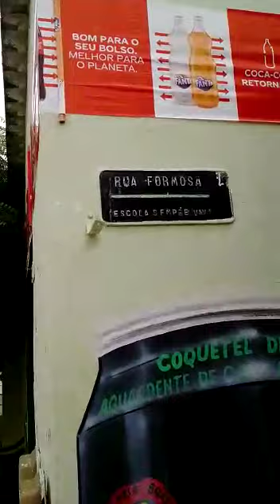PROFESSOR DENUNCIA DESCASO DA PREFEITURA MUNICIPAL DE JUAZEIRO